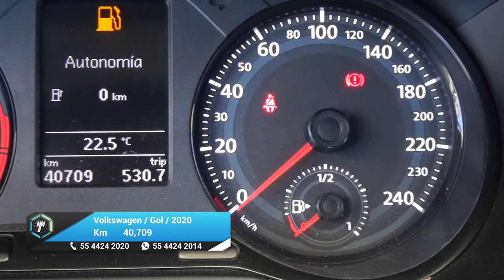Volkswagen / Gol / 2020 - 26109